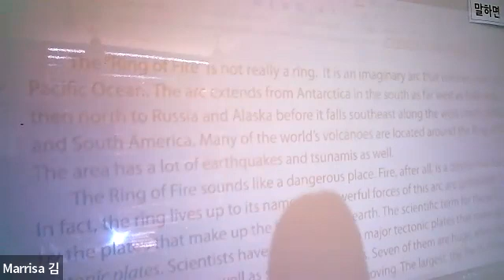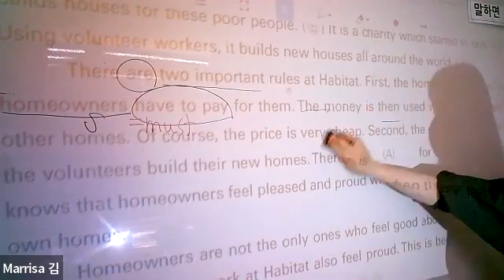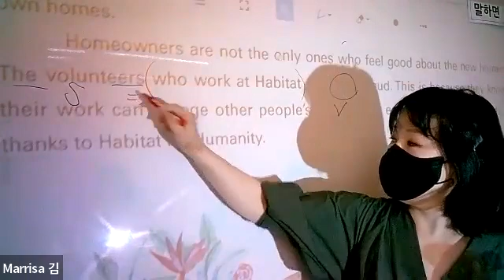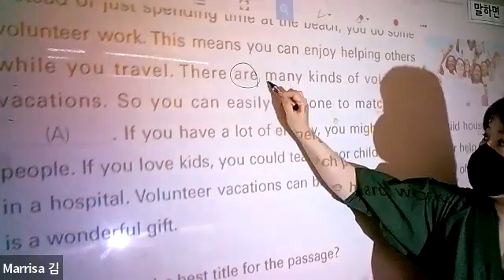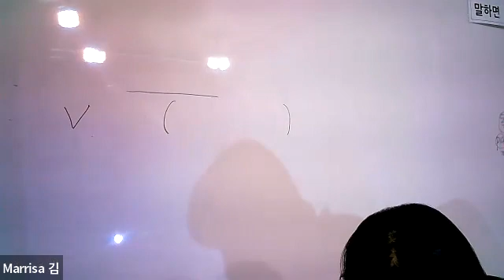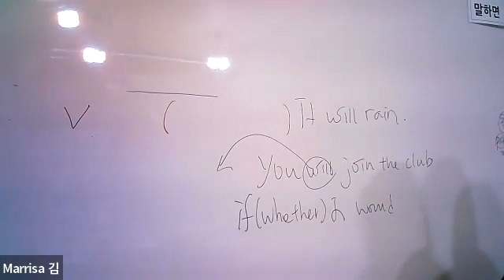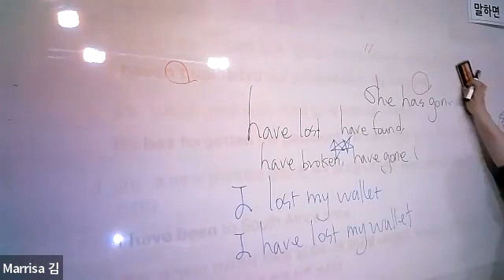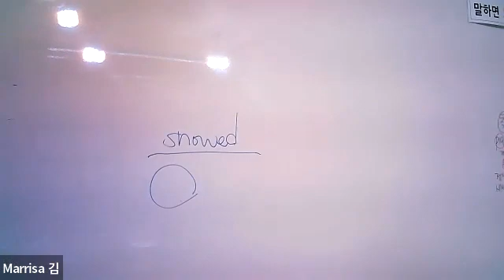6월9일 초6 해인이 수업 영상